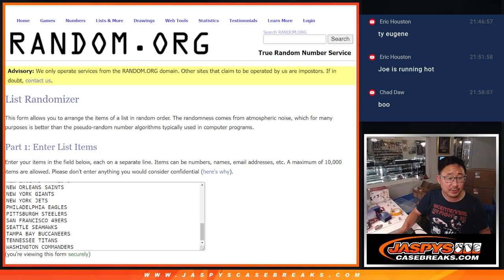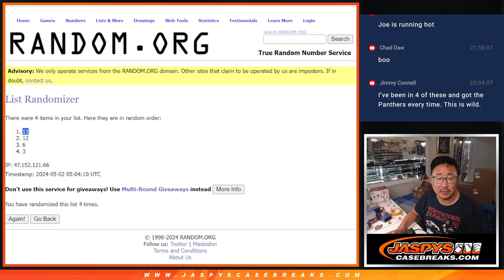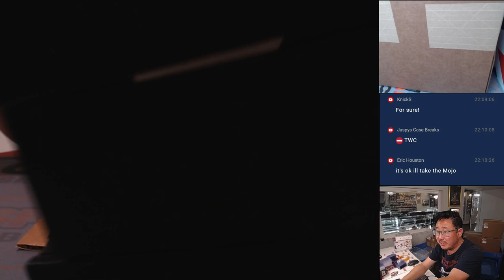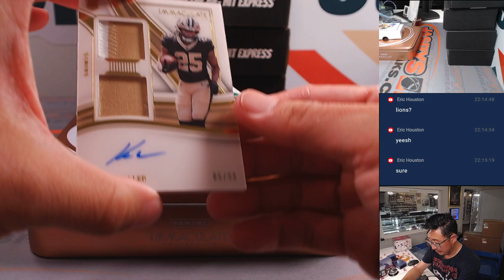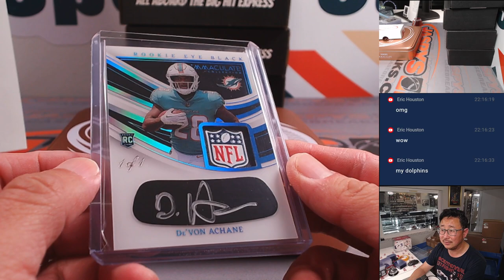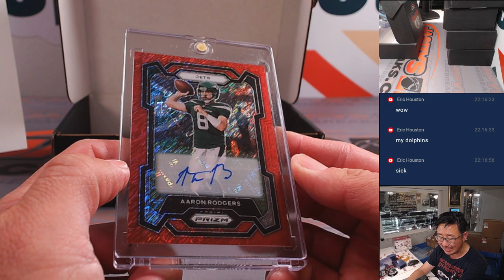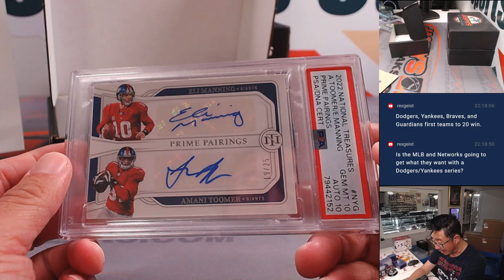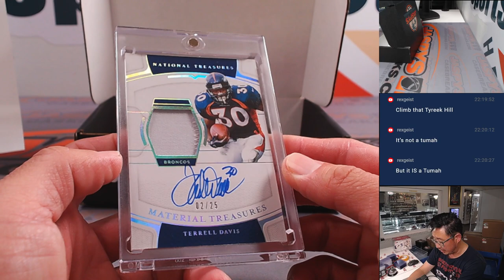W, 05/01/24 - JASPY'S FOOTBALL REPACK - 6 CARDS PER CASE + 1 HIGH-END HOBBY BOX! *RT* #9